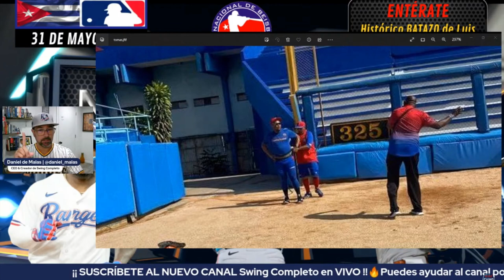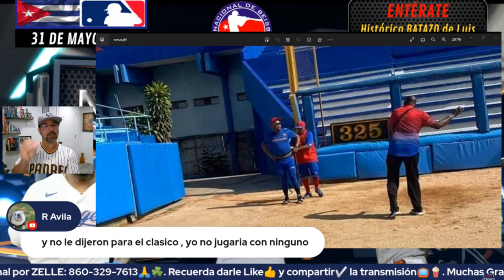OFICIAL: Yasmany Tomás está entrenando con los Industriales en la Habana